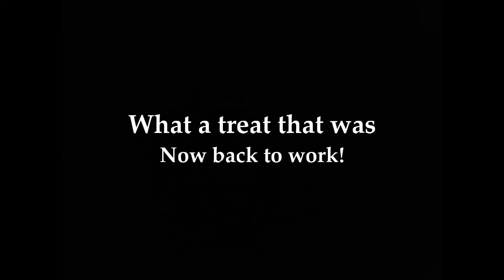Part 5 - Culinary Delights on a Canoe Trip: Baking with a Dutch and Reflector Oven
In this episode, we successfully bake fresh bread and thoroughly enjoy it for lunch. But it isn't over yet, as we then work on making apple pies as dessert for supper. Along the way, we cool off with another swim and get to witness another spectacular sunset before we end the day. Then it was time to head back home and enjoy one final paddle before my finger got splinted up and rehabbed for the next several months. Despite the set back with the injury, the long weekend trip was a lot of fun and and a great way to close out the 2017 canoeing season.